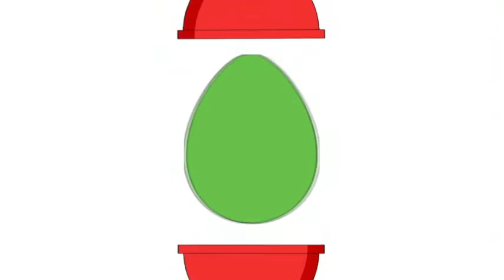Surprise Eggs Kids Toys Peppa Pig Paw Patrol Avengers Spiderman| RUKids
Surprise Eggs Kids Toys Peppa Pig Paw Patrol Kids Chase Marshall Rubble Skye Rocky Zuma | RUKids Kids Song Cartoon

Welcome to RUKids Media, We provide a channel with the FUN of Warner Bros cartoons, The Beauty of DISNEY, and the educational benefits of Sesame Street, we at RUKids Media have been inspired by  Chuck Jones, Friz Freleng, Robert McKimson, Tex Avery, Robert Clampett, Frank Tashlin, Walt Disney, and Jim Henson for many years and love creating amazing fun animation videos for children of all ages. All our animations aim to help with the growth of a child and the development their mind, we have a strong passion to create big bright bold colorful visuals, this is to help stimulate the creative side of your child's mind to develop while on their amazing journey through the early stages of life.

The element of surprise is such an amazing thing for people of all ages, it could be a happy birthday surprise or a surprise party, but for children a surprise is a great way to make a child feel happy and gets their mind wondering what could this surprise be, so when mixing that with a egg, the joy it brings to a child when reveling a hidden toy or object inside the egg creates such a fun and happy feeling inside a child's mind.

RUKids Media love all animations and we have many favorites when it comes to animated cartoons from past and present. We are strong fans of all Disney characters from the classics like Mickey Mouse, Goofy, Minnie Mouse and the modern Disney characters like Disney's Frozen Elsa, Anna, Olaf.

We are huge fans of all children's animation cartoons and characters like Paw Patrol Pups, Chase, Marshall, Rubble, Rocky, Skye and the rest of the Paw Patrol Pups who hang out with Ryder at the pups look out tower on Adventure Bay and are always available to save the day.

The Marvel Comic characters are some of the best that have ever been created. The Marvel Avengers team are classic and we just adore the whole team, Captain America (Steve Rodgers), Iron Man (Tony Stark), Spider-man (Peter Parker), Hulk (David Banner), Black Panther, Black Widow, Hawk Eye, Falcon and all under the command of Nick Fury. How could we forget the bad guys that Marvel have created over the years like the evil Venom who came from space, Sandman ( not so evil just had bad luck ) Magneto, Doctor Doom, Juggernaut, Apocalypse, Thano, Galactus, Loki and many many more.

DC Comics are also a big favorite of RUKids Media. They have been around for many years and have a amazing catalog of characters. Here are just a few of our favorites like Batman, Superman, The Flash, Wonder Women, Auqaman, Joker, Robin, Cyborg and Green Lantern, plus we can't forget some of the bad guys like Batman's enemy The Joker, Superman's enemy Lex Luther and many more as the list is endless.

All Music And Sound Effects Provided By : Papa J

Please make sure you leave a comment for any future videos or characters you would like to feature on the RUKids Media Channel.